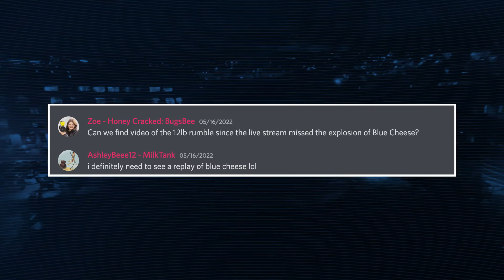We thought we lost footage of Bugsbee v Blue Cheese, but the UnTerminator found it!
Bugsbee v Blue Cheese from our May event, the fight we thought we'd lost.

Then step forward Austin McChord, The UnTerminator

You may have heard or seen Battlebots, or Robot Wars. NHRL is a digital combat robot league with live events. You can watch in-person or on the livestream, and we always welcome new builders of all ages and skill sets!

Our goal is to produce fun and exciting events that are great for families, promote STEM, and are thrilling to attend and watch.

Some of our builders you may recognize from Battlebots as they compete there too.

We also have a museum featuring some of the best combat robots from the past, that have appeared on Battlebots and Robot Wars.

We differ from Battlebots or Robot Wars, because you can get really close to the action with NHRL either online or in person at an event.

We put our builders first, to make sure we build great events for them to compete in and for you to watch.

You can chat with other builders, the team that runs NHRL and find out other great info on our Discord server or on Reddit or general robot combat chat about NHRL, Battlebots and other similar